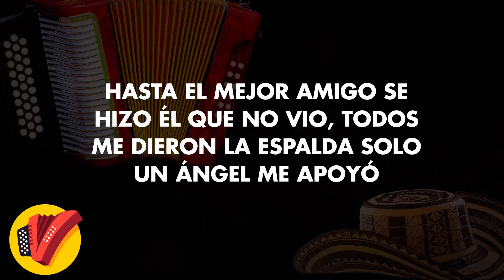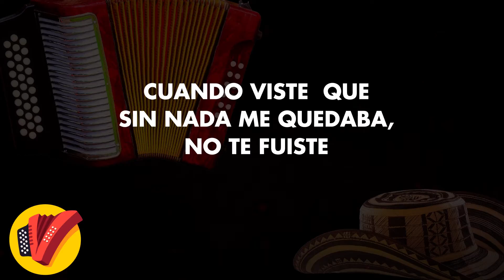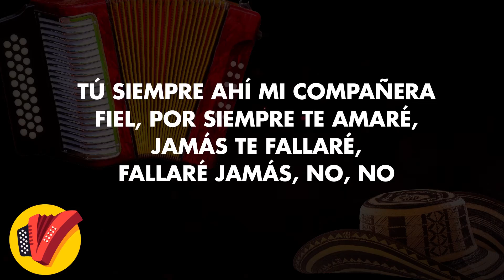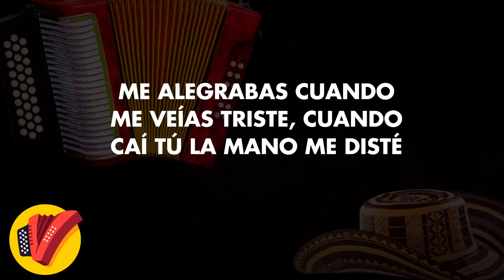Cuando Lleguen Los Millones, Grupo Kvrass, Vídeo Letra - Sentir Vallenato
No pares de escuchar al Grupo Kvrass y su gran tema Cuando Lleguen Los Millones.

Letra:

He pasado por pruebas muy difíciles
Muchos se me negaron cuando mas necesité,
Hasta el mejor amigo se hizo él que no vio
Todos me dieron la espalda solo un ángel me apoyó.

Y tú siempre ahí sin reprocharme nada
Sin reclamarme nada
Tan fiel y abnegada
Y tú siempre ahí mi compañera fiel
Por siempre te amaré jamás te fallaré
Fallaré no más no no.

Cuando lleguen los millones
Me sobraran amigos, me harán invitaciones
Eheheeh
Ay! Querrán otros amores
Que yo les de cariño
Pero moriré contigo.

Y cuando lleguen los millones
Me sobrarán amigos
Me lloverán amores
Pero yo seré agradecido contigo mi vida
Y moriré contigo.

Cuando viste que sin nada me quedaba
No te fuiste
Me alegrabas cuando me veías triste
Cuando caí tú la mano me diste.

Compañera de mi vida dulce, buena, fiel sincera.

Que cuando lleguen los millones
Y moriré contigo.

Sin reclamarme nada
Tú siempre ahí mi compañera fiel
Fallaré no mas no no.

Me lloveran migos
Me harán invitaciones
Ay! querran otros amores
Pero moriré contigo.

Me sobrarán amigos
Me lloverán amores
Y moriré contigo.

No te fuiste
Cuando caí tu la mano me diste.

Me llovaran amigos
Me haran invitaciones
Y moriré contigo.

Hasta que Dios me lo permita mi reina